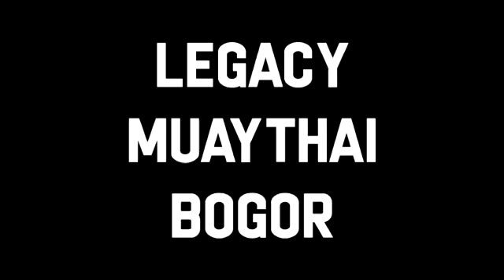Rahasia di Balik Kelas Privat Muaythai yang Bikin Cepat Jago!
Mau tahu kenapa kelas privat bareng Coach Ilham selalu jadi favorit? Lihat sendiri bagaimana beliau membimbing siswi ini dengan teknik yang tepat dan perhatian penuh. Kelas privat di Legacy Muaythai bukan hanya soal belajar gerakan, tapi juga tentang membangun kepercayaan diri dan fokus. Yuk, lihat video ini dan temukan tips yang bikin kamu lebih cepat menguasai Muay Thai! 🥊🔥